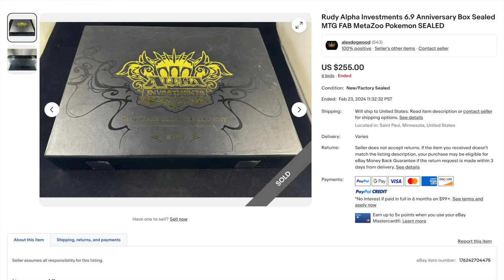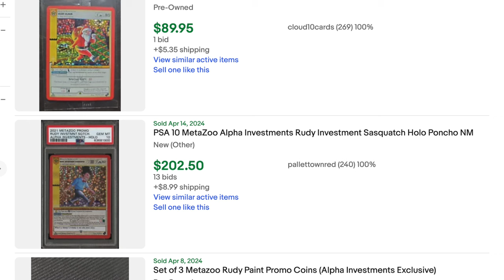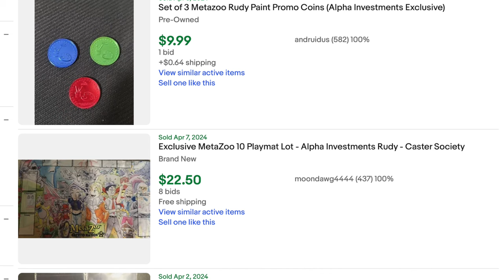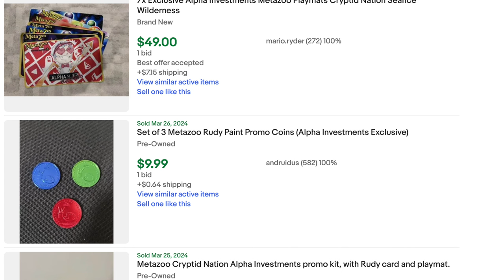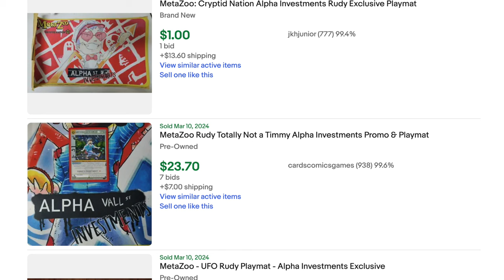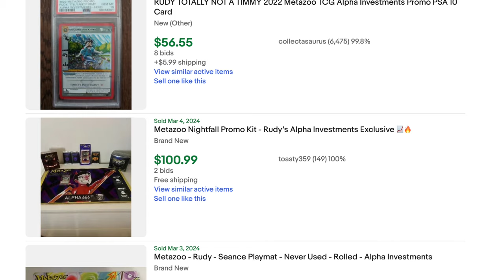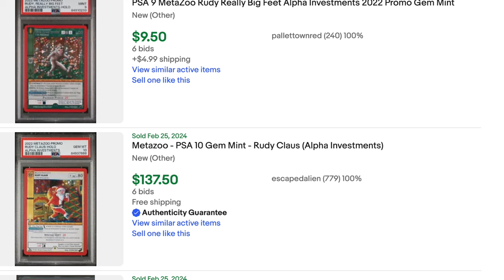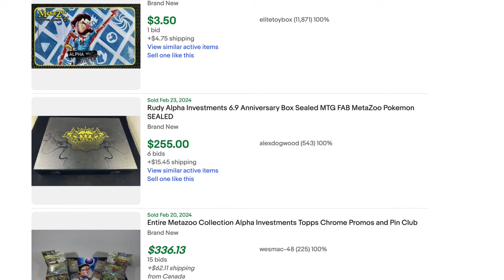Alpha Investment MetaZoo Cards Hit All Time Low as He Deletes Videos